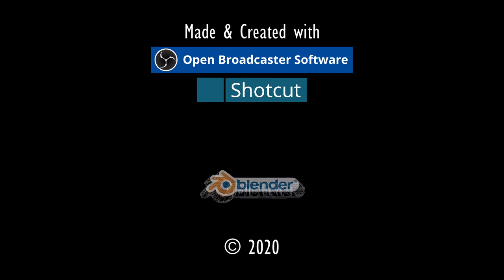SCHWARZER TROLL.⚓ODYSSEE-Im Auftrag des Königs, V2.6 (L'Hiver) #173★Let's Play [Gothic 2 Mod][GER]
"DER SCHWARZE TROLL.".⚓ ODYSSEE-Im Auftrag des Königs, V2.6 (L'Hiver) #173★Let's Play- [Gothic 2 Mod][GER] ⚓

Entwickler/Publisher:
Piranha Bytes/Jowood